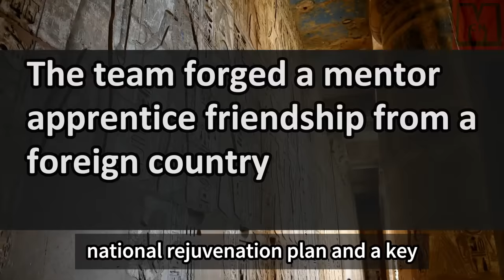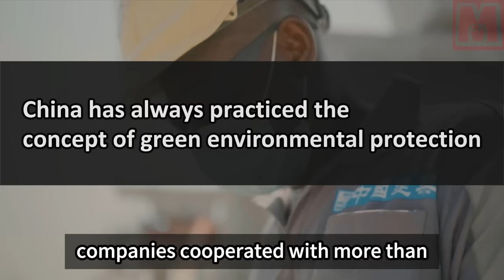A new landmark of the Silk Road The tallest building in Africa built by China in the desert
The pyramids stand as a testament to human ingenuity and endurance over time. In a similar vein, the Chinese have collaborated with Egypt to construct a new administrative capital in the desert, known as the Central Business District project. This ambitious endeavor includes the construction of high-rise buildings and supporting infrastructure. Chinese contractors have partnered with local Egyptian enterprises, providing employment opportunities for thousands of locals. The project's planning and design were completed swiftly and gained approval from Egyptian officials. Despite challenges such as cultural differences and the harsh desert environment, the construction team persevered. The main structure of the project has been completed, with the remaining buildings and municipal landscape set to be finished this year. The collaboration between Chinese and Egyptian builders has resulted in a remarkable achievement in the desert, akin to a "miracle."